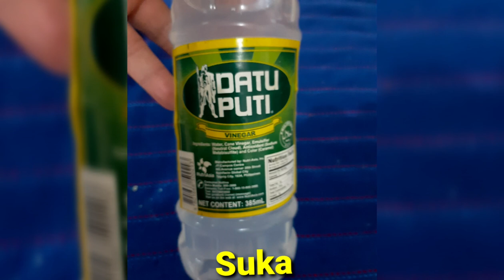Adobong Sitaw with Oyster Sauce